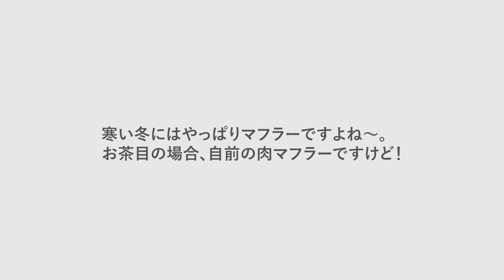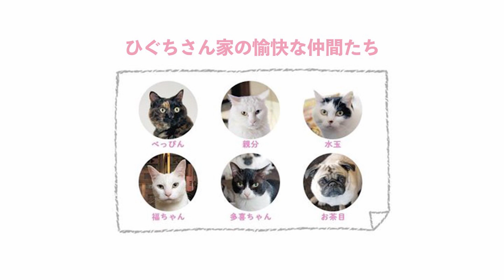もふもふ！ パグの「肉マフラー」は超ゴージャス！〈動画でもお茶目っ子日記〉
「婦人公論」人気連載「ひぐちさんちのお茶目っ子日記」を動画でも！

自宅でパグ（お茶目）と猫5匹と暮らしている漫画家のひぐちにちほさん。そのドタバタな日常を動画に。今回のテーマは「パグの「肉マフラー」は超ゴージャス」です。

本日配信のイラスト、写真の記事はこちら↓
「もふもふ！　パグの「肉マフラー」は超ゴージャス！」